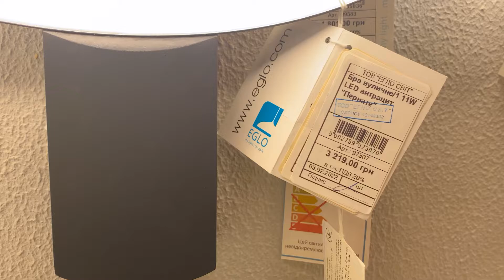Eglo 97307 Pernate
Buy online Eglo 97307 Pernate